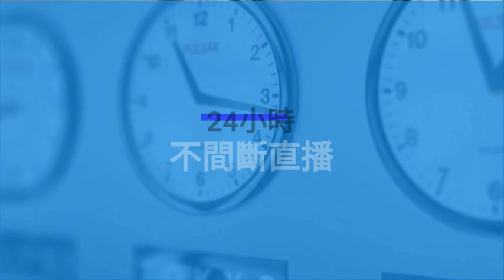加强对香港企业控制权！中共要求国企加强投资香港；港警报料热线频遭检举被whatapp移除；美参议院通过法案对新疆问题施压；川金有望再会｜明镜快点（20190913-1）